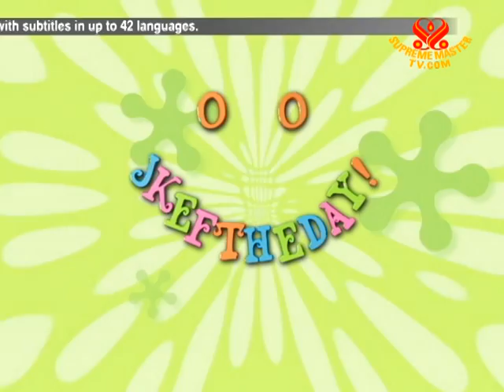Joke of The Day - Sulking John (In Ndbele Language) - 01 June 2011